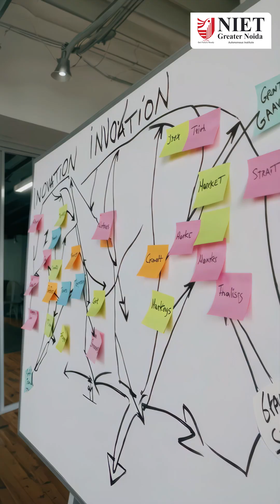Prof. Kumud Saxena, Convenor, NIET, invites all to IEEE Emergin’25 on 28–29 Nov 2025.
Prof. Kumud Saxena, Convenor, NIET Greater Noida, invites all students, researchers & industry professionals to Emergin’25 on 28–29 Nov 2025.

A powerful platform to explore emerging technologies & innovate for a sustainable future.

Wishing everyone an inspiring Emergin’25!